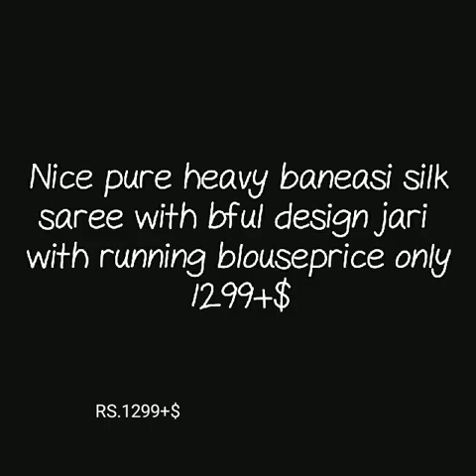jari border heavy banarsi silk bhandhani saree latest collection of silk bhandhani saree with price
banarasi silk bandhani saree,
banarasi bandhani saree price,
banarasi bandhani saree online,
bandhej banarasi georgette saree,
banarasi bandhej saree,
pure georgette bandhani sarees,
banarasi bandhani georgette saree,
banarasi saree,
banarasi bandhej saree online,

1 . watsup for order: 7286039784
 2. no negotiations please
 4.Sorry, cash on delivery service is not available
 5.payment can send through RTGS,,google pay or paytm,account transfer.
 6.Dispatch will be with in 2 3 day after payment
 7.After dispatching we will send you courier number through watsup
 8.Depends on distance item will receive.normally 7 to 10 working days
 9.Take video at the time of parcel open
10.if you find any damages you can returned to same address
11.we supply all over  india,and overseases also.